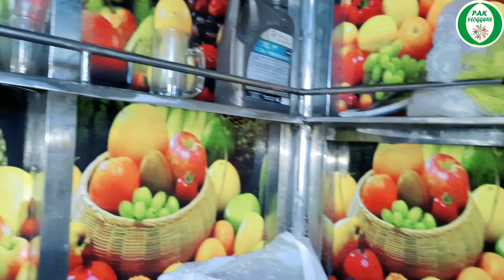Unique Juices Cart || Food Cart || Pak Vloggers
In this video Syed Junaid Shah interviewed the bholi juice cart worker. Asked the questions who is the thinking to make this beautiful cart. And Asked the questions about Juices

Our Channel Description :
Pak Vloggers are two genius  Friends. We make the videos about vlogging and we cover the trending stories Interviews. You can watch and enjoy to our videos. Basically we are students. Our mission is to show positivity in our daily routine. Our Videos are based on
Vlogging
Interviews
Business ideas
Motivational Stories
Funny Videos
Unique Stories
Pranks
Emotional Stories
Questions and Answers Videos
Visit of Public places
Trending Topics
Interviews of unique business entrepreneurs

If you have any unique story or if you want to advertise your business through us kindly contact with us.